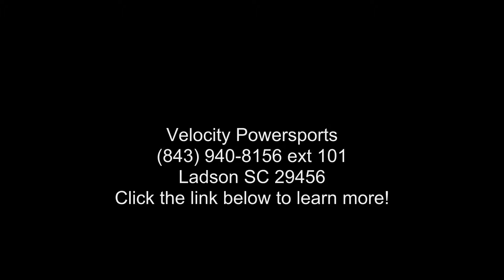2018 Hammerhead Off-Road® GTS Platinum™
2018 HAMMERHEAD OFF-ROAD and #174; GTS Platinum and #8482;
The Hammerhead GTS 150 Platinum Edition incorporates the unique styling of our GTS 150 combined with advanced features such as nitrogen gas shocks, brushed aluminum wheels and added curb appeal. The only stock go kart to be outfitted with performance shocks, drivers can now maintain top-tier performance in hardcore off-road conditions. SHOCKING isn and #8217;t it?!?
Features may include:
Body Protective Brush Guard

Latch and Link, Five-Points Red Sports Style Safty Belts

Brushed Aluminiun Wheels